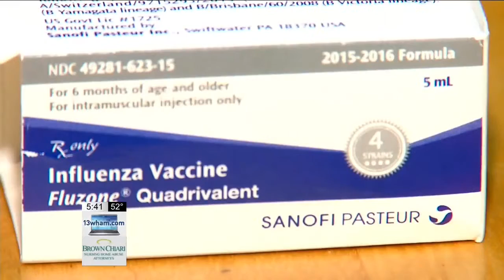13 WHAM Interview with Ann Falsey - Winter Flu Season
The winter flu season has begun, but it's not too late to get your flu shot. 13 WHAM interviewed Rochester General Hospital Infectious Disease Specialist, Ann Falsey to comment on this season's flu virus.